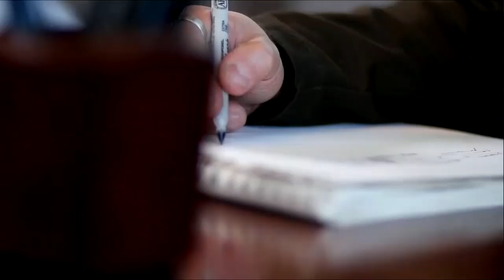Rosario Dawson's Journey to the Ashoka Series!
Enjoyed this Rosario Dawson's Journey to the Ashoka Series! video???